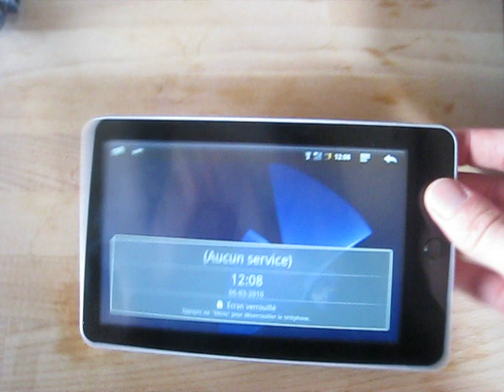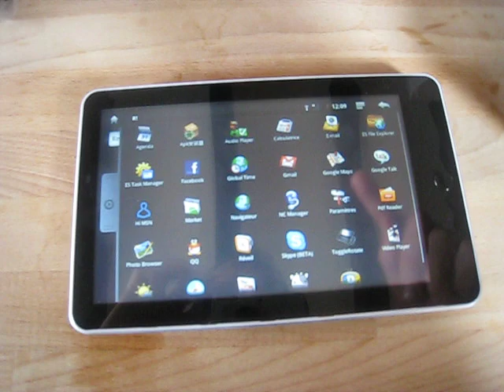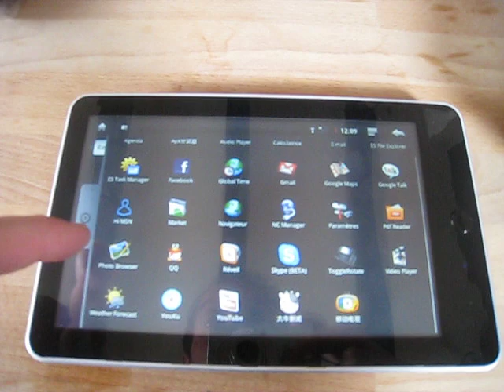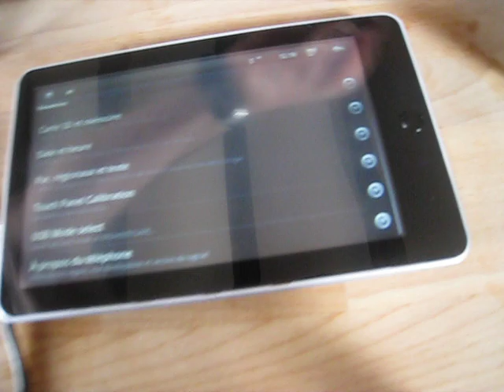Unboxing android tablet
Déballage Tablette 7" sous Android 1.5